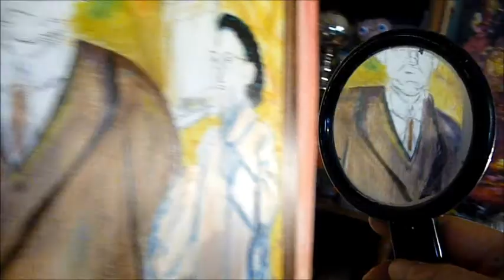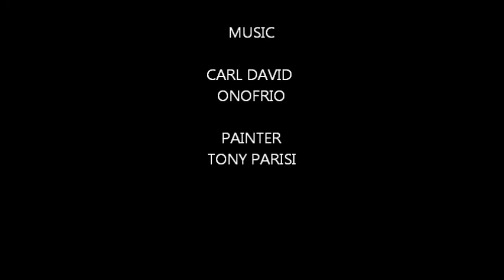just for a coffee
From an old photo of my mom a dad  1956 I ask my mom you were all dressed up were you going to a wedding or dancing, she said no just for a coffee.